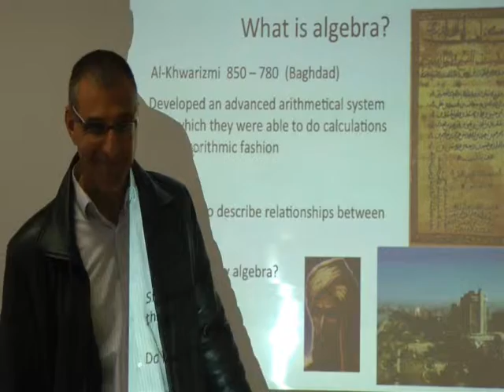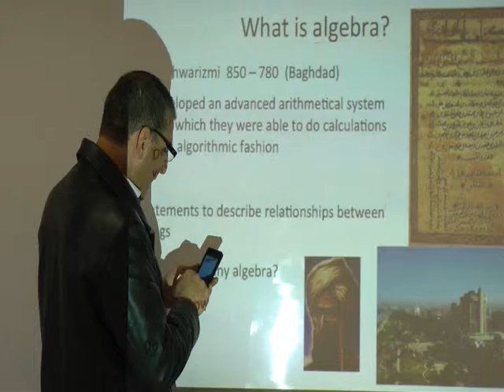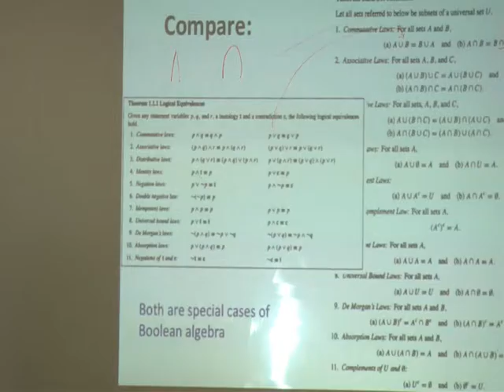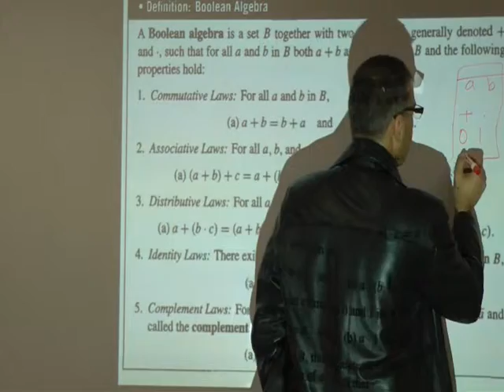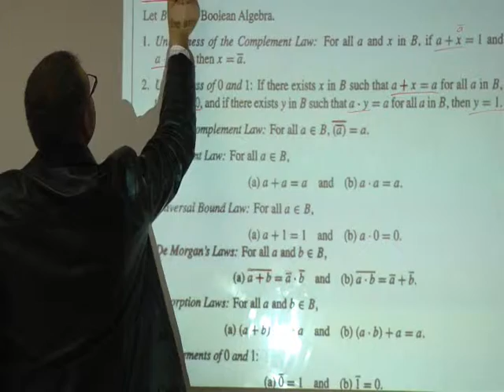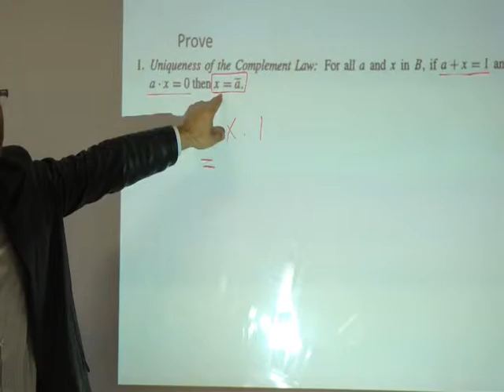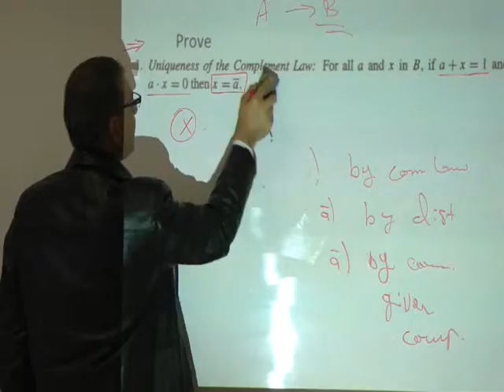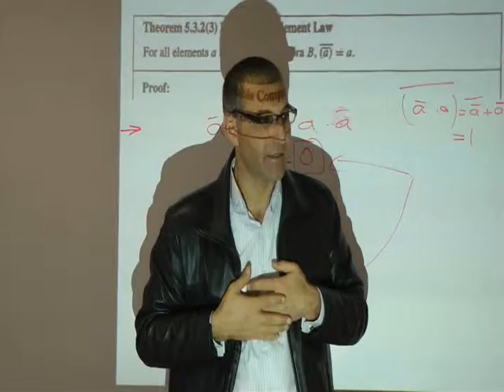Jarrar: Boolean Algebra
The lecture covers: Disproofs, Algebraic Proofs and Boolean Algebras